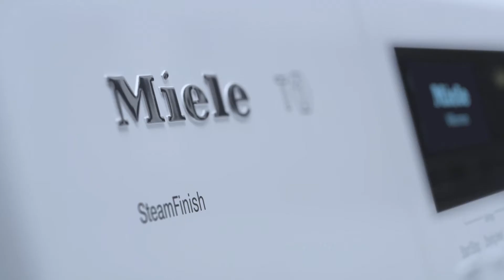SteamFinish - Program wygładzanie parą zamiast prasowania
Bardzo szybko polubisz program wygładzania parą, jeżeli prasowanie nie należy do Twoich ulubionych czynności. Na początku suszenia do bębna wtryskiwana jest woda w postaci bardzo drobnej mgiełki, którą ogrzewa osuszające powietrze. Powstająca para przenika przez włókna materiału i w widoczny sposób wygładza pranie. To ułatwia i przyspiesza prasowanie lub sprawia, że staje się ono absolutnie niepotrzebne.